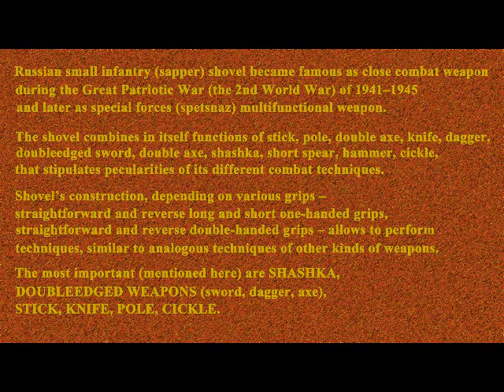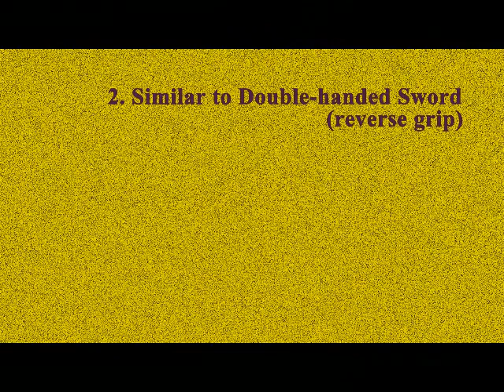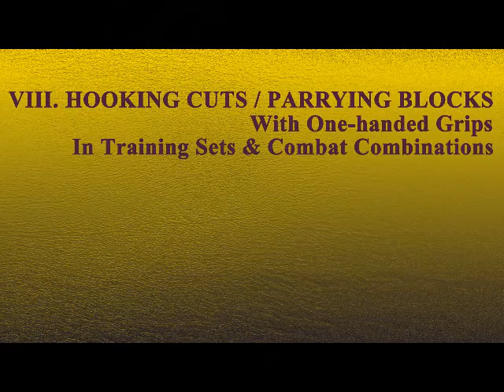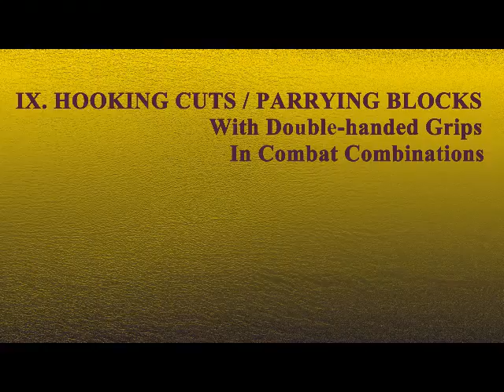Russian Combat Shovel by Shihan Victor Fomin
Russian small infantry (sapper) shovel became famous as close combat weapon during the Great Patriotic War (the 2nd World War) of 1941–1945 and later as special forces (spetsnaz) multifunctional weapon. The shovel combines in itself functions of stick, pole, double axe, knife, dagger, doubleedged sword, double axe, shashka, short spear, hammer, cickle, that stipulates pecularities of its different combat techniques.
Shovel’s construction, depending on various grips – straightforward and reverse long and short one-handed grips, straightforward and reverse double-handed grips – allows to perform techniques, similar to analogous techniques of other kinds of weapons. The most important (mentioned here) are SHASHKA, DOUBLEEDGED WEAPONS (sword, dagger, axe), STICK, KNIFE, POLE, CICKLE.